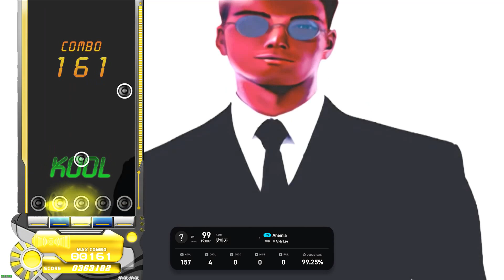[EZ2ON REBOOT : R] Anemia 5S SHD All Cool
채보가 변경되었습니다.

5k Standard

Player : tenebres